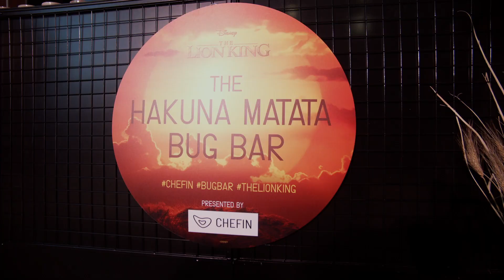The Exceptional premiere of Disney's Lion King with "Bug Bar" experience presented by CHEFIN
Title: The Exceptional premiere of Disney's Lion King with "Bug Bar" experience presented by CHEFIN
Contents: Plating ideas for edible bug dishes
Menu:
=Chicken kofta, “maggot” puffed rice with cricket aioli (DF, GF)
=Morcilla croquettes, burnt apple purée, grasshoppers crunchy   (DF)
=Sydney rock Oysters, Australian native finger lime, black ant-mignonette (DF, GF)
=Chickpea fritters, avocado hummus, mealworm dukkah (DF, GF)